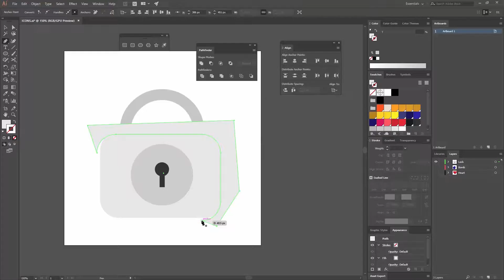Diseño gráfico: Crea iconos de videojuegos (intermedio) | Tráiler del curso de Freepik_ESP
¿Alguna vez te has preguntado cómo podrías crear iconos en un programa y luego animarlo en otro diferente? ¡Algunos hacen que parezca sencillo! Bueno, en este curso, te mostraremos que realmente no es tan difícil si usamos Adobe Illustrator y Adobe After Effects para crear nuestras propias animaciones.

Este curso está dividido en distintas lecciones, en las que te mostraremos cómo crear los iconos y luego cómo animar cada uno de ellos, por lo que puedes seguir el proceso fácilmente.

En este curso, crearemos iconos de videojuegos en Adobe Illustrator. Luego, usaremos After Effects para darles vida. Aunque vamos a crear unos iconos específicos, lo que vas a aprender puede aplicarse a cualquier tipo de icono, ilustración o proyecto de diseño.

Vas a alucinar con lo sencillo que es darles vida a estos iconos que, de lo contrario, serían aburridos.

¿A quién va dirigido el curso? Requisitos

No tienes que ser un experto para completar este curso. Los conceptos se explican claramente, por lo que puedes seguir el proceso con facilidad. No obstante, se recomienda tener algo de experiencia con ambos programas, ya que los conceptos básicos no se van a explicar.

Usaremos Illustrator y After Effects CC. Si tienes una versión anterior, puede que la interfaz sea distinta, pero no debería haber mayores problemas.